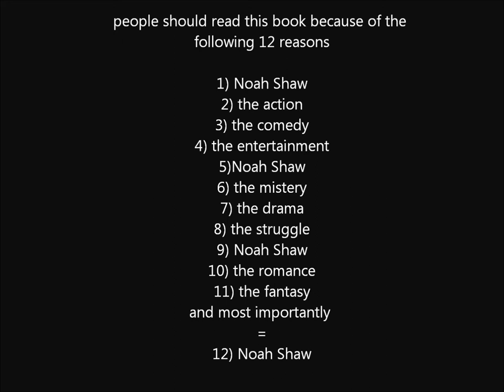ellas movie preview = the unbecoming of mara dyer